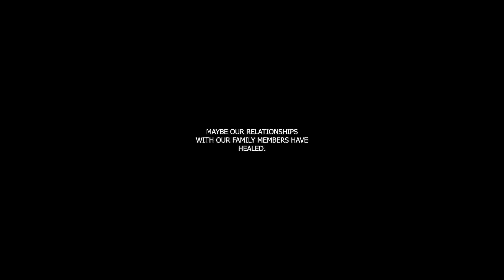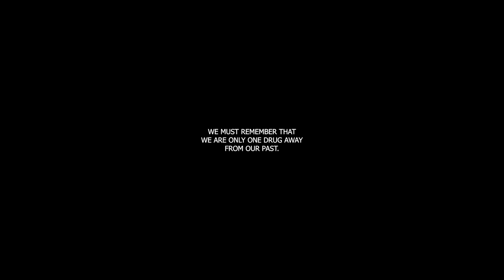Just for Today - March 7th: Remembering Priorities in Recovery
🛑 Today's reflection serves as a reminder that even during the good times in recovery, staying clean remains our top priority. It warns against the dangers of complacency and urges us to remain vigilant in our commitment to growth and sobriety.

💡 In the journey of recovery, there are moments when things start to improve dramatically. We may experience newfound success in various aspects of our lives - from relationships and careers to personal achievements. However, amidst these positive developments, there's a risk of losing sight of our primary goal: to stay clean and sober.

🔍 It's easy to become complacent during the good times, to prioritize other aspects of our lives over our recovery. We may start skipping meetings, neglecting our sponsorship commitments, or failing to maintain regular contact with our support network. In doing so, we inadvertently jeopardize the progress we've made and put ourselves at risk of relapse.

🛌 Recovery requires ongoing dedication and vigilance, even when things are going well. We must remember that our past experiences with addiction are never far behind, and we're only one decision away from returning to our old ways. By staying humble and grounded, we can avoid the pitfalls of complacency and remain committed to our sobriety journey.

🌱 Today's reflection encourages us to reflect on our priorities and reaffirm our commitment to staying clean and growing in recovery. It reminds us to remain grateful for the progress we've made while staying mindful of the challenges that lie ahead.

🌟 Just for today: I will remember that my first priority is staying clean and sober. Despite the good times, I will remain vigilant in my commitment to recovery and continue to prioritize my growth and well-being.